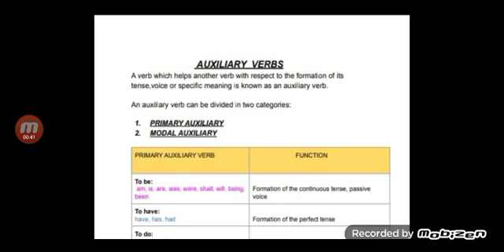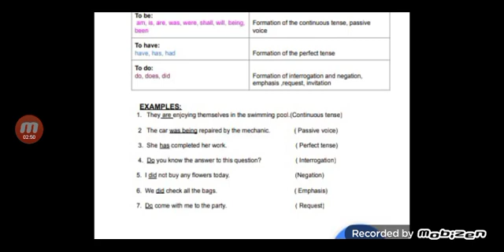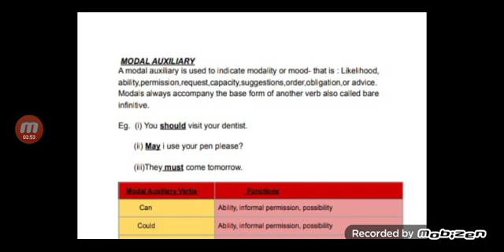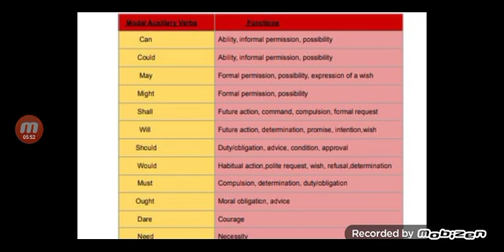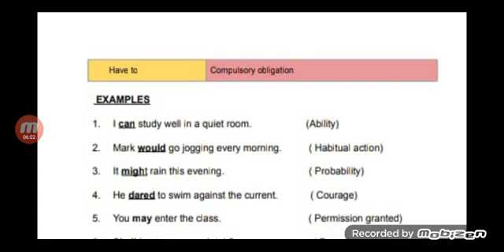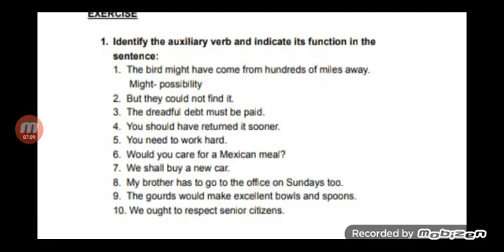UNDERSTAND IN FEW MINUTES Auxiliary verb||Easy explanation 😊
Hey guys